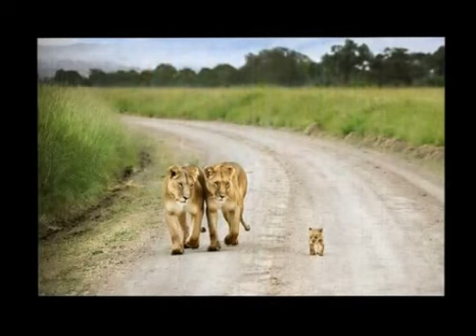母親的照片，太漂亮了！